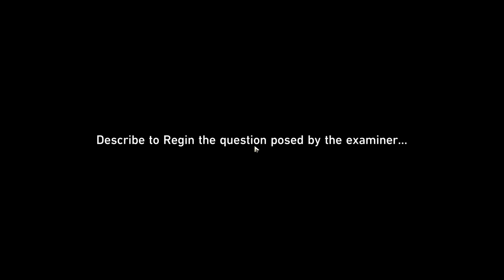Honkai: Star Rail Walkthrough Part 537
Another day of grinding, but this time I'm farming for new materials for the next Version. I hope it'll be enough later.